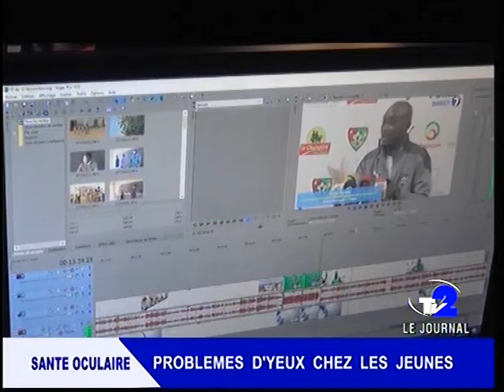JOURNAL TV2 DU 24 05 2022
JOURNAL DE TV2 du 24 05 22
- FAT : Cérémonie d'hommage aux 8 soldats morts à kpékpakandi
- WAAPAC : Ouverture 8ème conférence et AG annuelle à Lomé
- SANTÉ/INSOMNIE : que savoir sur cette maladie ?
- SANTE OCULAIRE : Problèmes d'yeux chez les Jeunes